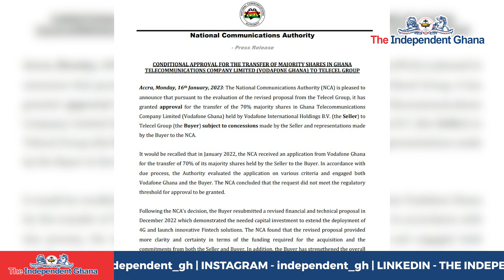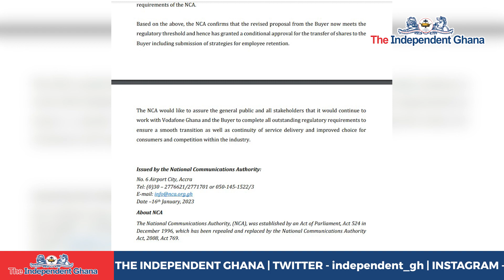NCA approves sale of Vodafone Ghana to Telecel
The National Communications Authority (NCA) has granted approval for the transfer of the 70% majority shares in Vodafone Ghana, held by Vodafone International Holdings B.V. to Telecel group.